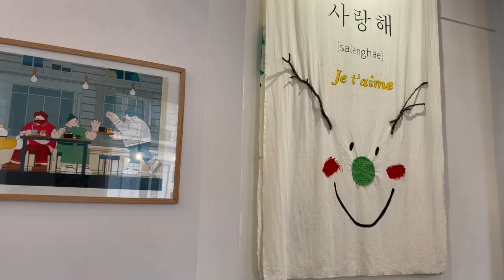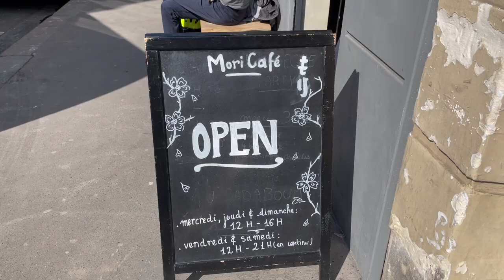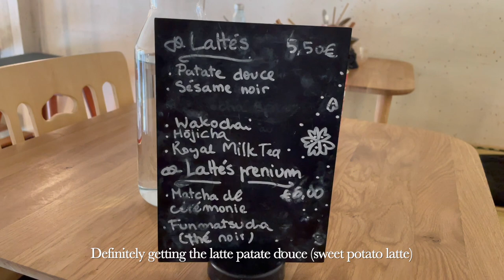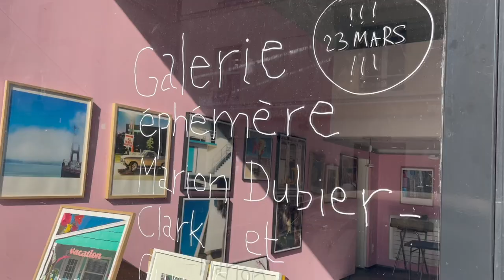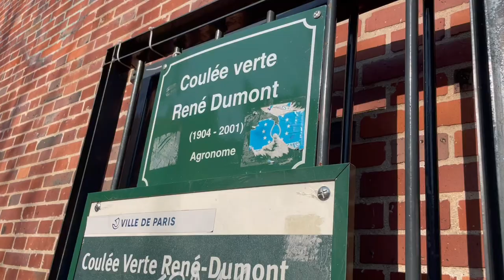VLOG Studying Abroad in Paris / First day of spring, Cotton candy sunsets, Café hopping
Spring has arrived in Paris! Do you want to go on a walk in the Luxembourg gardens? Or find a cozy café? Maybe we should admire the sunset on a bridge by the Seine? You know what, let’s just do it all :)

Other